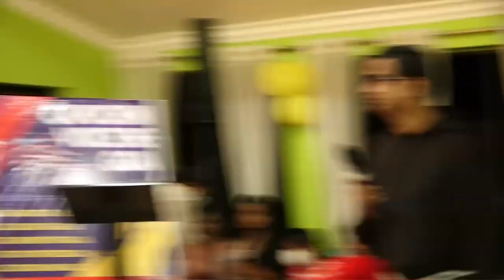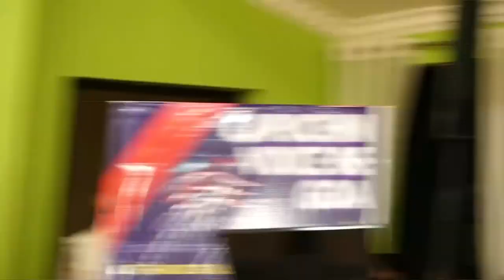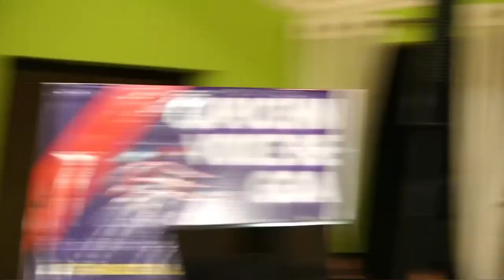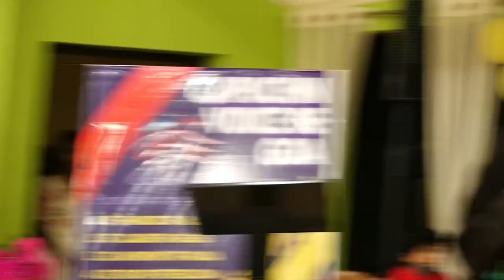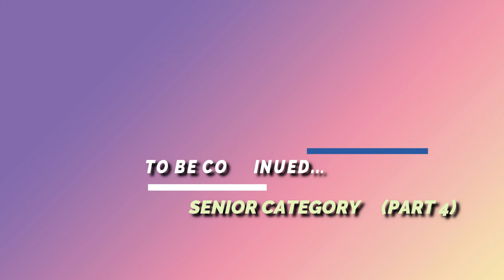Konkani Songs// Capuchin Voice De Goa-Teen Category// Fr Nelson Lobo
Teen category (13-19 yrs) finalists of the 2nd edition of the Capuchin voice de Goa 2021.